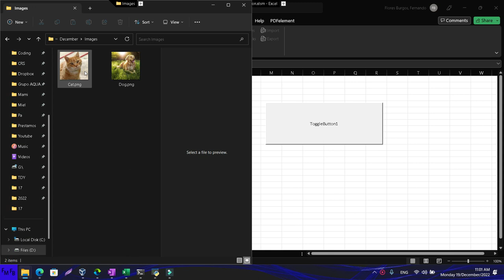Cambiar de image, usando un boton de estado en Excel con VBA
Join this amazing whatsapp Excel community to get support in Excel, VBA and Power BI/Unanse a esta comunidad de Excel, donde podra obtener ayuda en Excel, VBA y Power BI